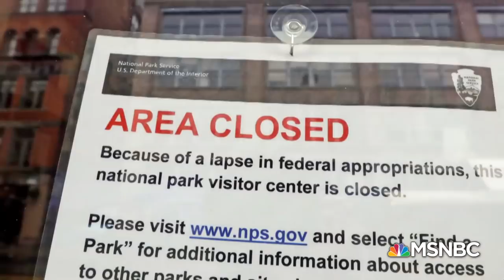President Trump On Federal Workers Going Without Pay: They Want A Wall | The 11th Hour | MSNBC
As Trump's government shutdown over the border wall pushes into its third week, the president insists federal employees going without pay are on his side. Jonathan Allen, Jill Colvin, & Josh Gerstein discuss.